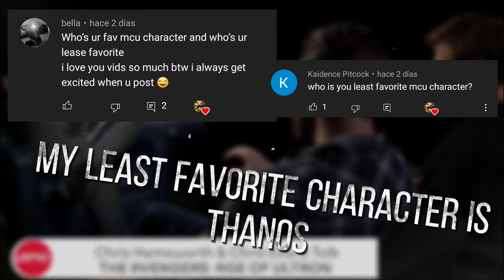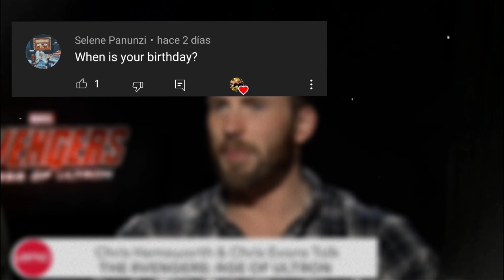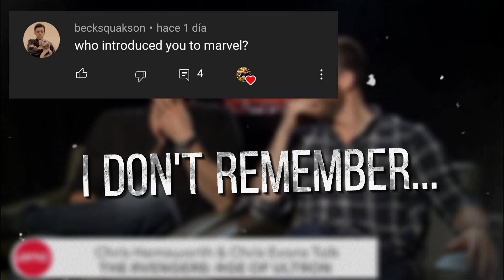Q&A! | answering your questions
✨”Wipe your mouth, there’s still a tiny bit of our content around your lip”✨

⭐️ My favorites are Alexa Bliss, Steve Rogers, Wanda and Nat